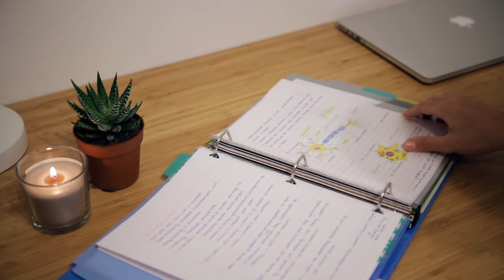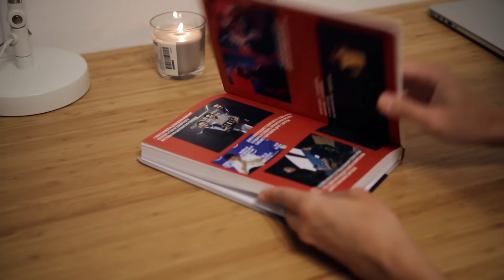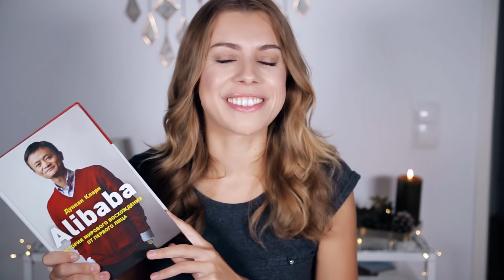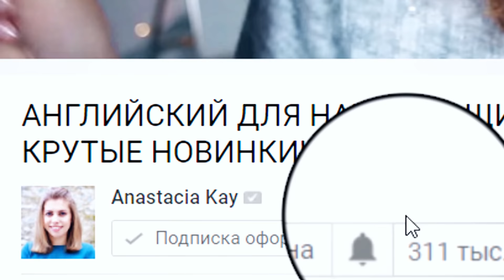КАК ВЕСТИ КОНСПЕКТЫ ЭФФЕКТИВНО: от РУКИ или на КОМПЬЮТЕРЕ?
Поговорим о том, как вести конспекты эффективно, чтобы быстро запоминать и учиться быстрее!

★ Упомянутое в видео

→ Книга “Alibaba. История мирового восхождения от первого лица” ‣ и на английском

🎬 Видео снято на камеру ‣ с линзой ‣ микрофоном ‣ и светом ‣ | Монтаж на в ‣ | Кадры “сверху” сняты при помощи ‣ и

ДИСКЛЕЙМЕР

➊ Это видео не спонсированное.
➋ Где возможно, ссылки аффилированные.

Мы делаем видео не для того, чтобы зарабатывать. Мы зарабатываем для того, чтобы делать больше видео ☺️✨